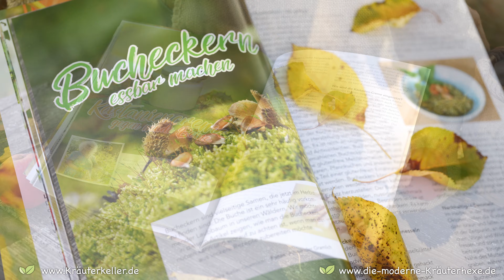Vogelbeere: Giftig oder Gesund? ⚠️ Die Wahrheit über ihre Wirkung und Verwendung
Ist die Vogelbeere der Eberesche giftig oder gesund? Sandra von Kräuterkeller klärt diese Frage in diesem Video

Die Welt von Kräuterkeller
🌱 Unser Kräuterkeller - der Blog rund um das Thema Wildkräuter und Heilpflanzen erkennen, sammeln und verwerten mit über 500 kostenlosen Beiträgen findest du unter
🎙 bei Apple Music